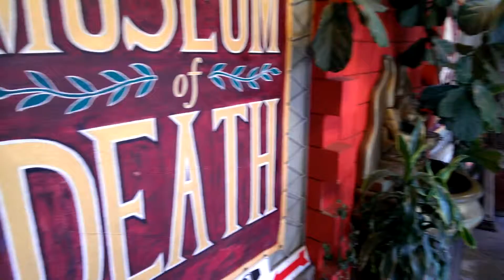Museum of Death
Located in Hollywood California the Museum of Death. Two miles away from the Capitol Records Tower.